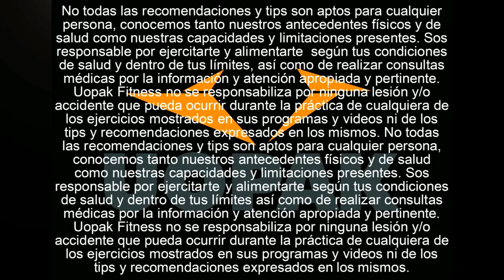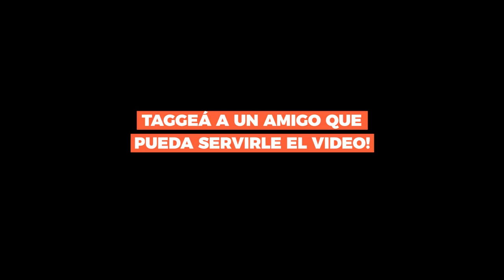Rutina de gimnasio para aumentar glúteos (3 ejercicios)!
Un grupo muscular que tanto hombres como mujeres, en su gran mayoría, quieren desarrollar y como no podía ser de otra manera, con un buen par de varientes podés seguir metiéndole a éstos y desarrollarlos sin aburrirte por estar haciendo siempre los mismos ejercicios

La rutina de ejercicios para glúteos es:
  1) Estocadas reversas: 4s x 8 a 12r (por pierna)
  2) Press de piernas profundos: 4sx 8 a 12r
  3) Levantamientos para glúteos: 4s x 12 a 20r

En fin, ojalá te sirvan estos ejercicios para seguir desarrollando esos glúteos!